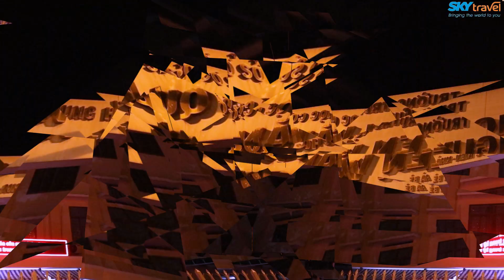Tham quan trải nghiệm tại AQUA MEKONG TTC l Phong Tấn